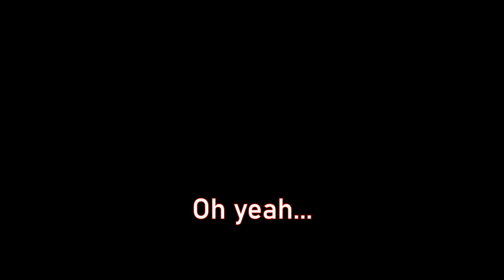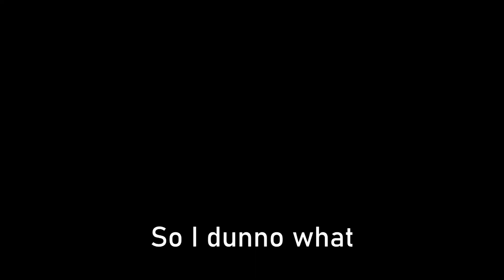Thank You - Rainbow Six Siege